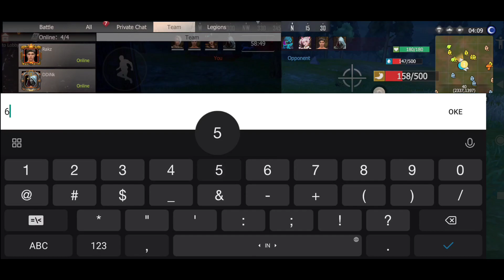WHY I ALWAYS END UP LIKE THIS IN NEW MODE!!! - Last Island Of Survival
Stay tune...

~RAB NETWORK~